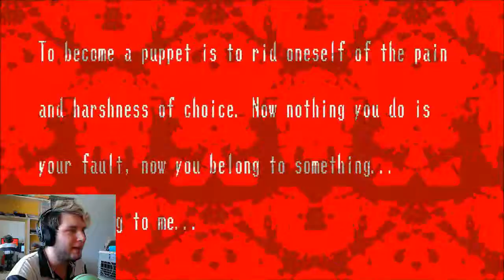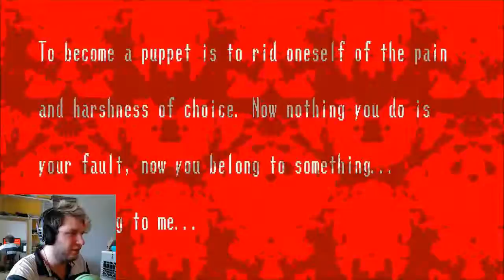Spooky's Jump Scare Mansion [4] - Sacrificing Myself to Satan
Will I please Satan with my body?